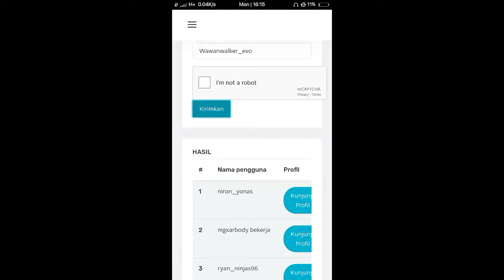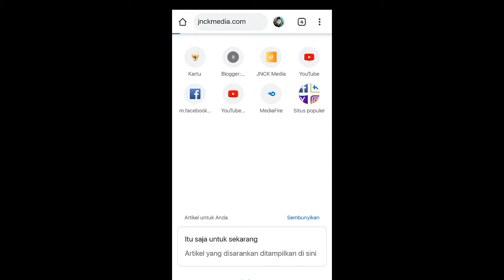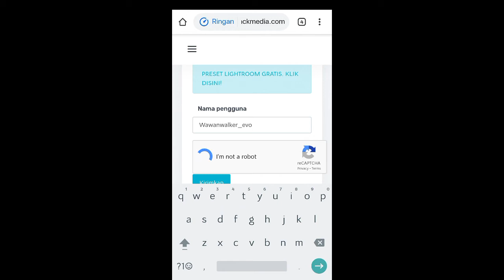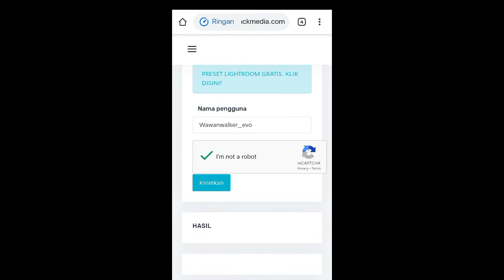Cara Mengetahui Orang Yang Sering Melihat Instagram Kita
Cara Mengetahui orang Yang Sering Mengunjungi Instagram Kita
Cara paling mudah dan aman untuk mengetahui siapa yang sering melihat instagram kita tanpa aplikasi

Sudah saya anggap sebagai tanda rasa terima kasih 🙏